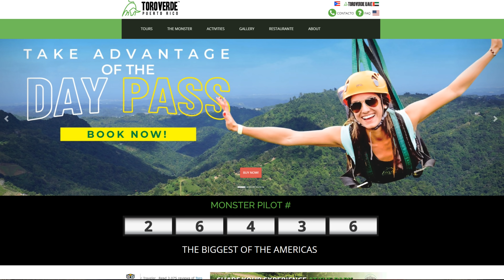The Monster (Puerto Rico) in 4k - Second Longest Zipline in the World by Guinness Record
⭐️ MISTER UNIQUE

"The Monster" - Second Longest Zipline in the world ... 2.5 km long, 120 km/h top speed and at the lowest point 320 meters below a MEGA !!! - Thx Jimmy Fallon, because of you, I absolutely had to travel to Puerto Rico to defeat the monster. :)

Everything about my current trip can be found here:
Puerto Rico – Erwartet mich ein Geheimtipp? // 14 Tage im karibischen Paradies

Let me know what you think about my film and do not hesitate to ask me about my trip!

Shot in 4K with DJI Mavic Pro, GoPro Hero Black 8, GoPro Hero 6 & GoPro Hero 5

State: Puerto Rico